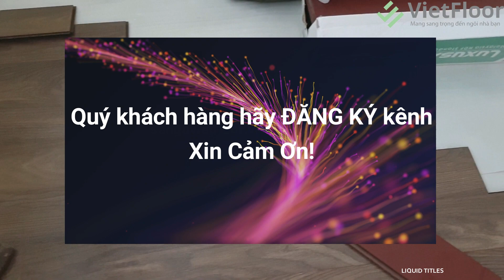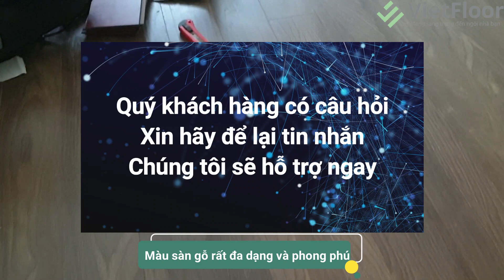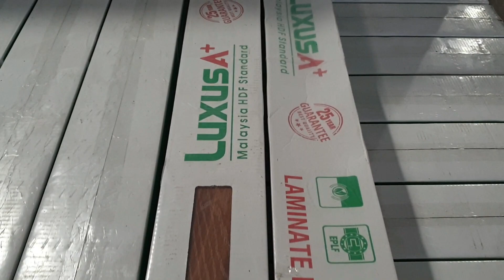Sàn gỗ công nghiệp chịu nước sàn nhựa giả gỗ hèm khóa 4mm Đống Đa Hà Nội Hoàn Kiếm Hà Đông Tây Hồ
Xin Chân thành cảm ơn Quý khách hàng, Quý đại lý đã luôn đồng hành và sử dụng các sản phẩm sàn gỗ, sàn nhựa giả vân gỗ ghép hèm, bậc cầu thang nhựa giả gỗ, cầu thang kính; cầu thang kính tay vịn gỗ; Cầu thang kính cường lực; Cầu thang kính tay vịn gỗ vuông; Cầu thang kính tay vịn inox; cầu thang kính đẹp; cầu thang kính cường lực tay vịn gỗ của Công ty Richy Floor chúng tôi.
Xin mời Quý khách hàng xem các mẫu sàn gỗ, sàn nhựa, bậc cầu thang nhựa giả gỗ đẹp mà chúng tôi đang phân phối:
Sàn gỗ xương cá cao cấp, những thương hiệu nổi tiếng nhất hiện nay.
Sàn gỗ xương cá chịu nước màu sắc đẹp, chất lượng tốt, an toàn với người sử dụng và thân thiện với môi trường xung quanh.
Bậc cầu thang nhựa giả gỗ mang lại không gian vô cùng sang trọng cho Quý khách hàng.
Sàn gỗ công nghiệp chịu nước cao cấp nhất hiện nay.
Sàn gỗ đẹp đang được nhiều Quý khách hàng ưa chuộng.
Sàn nhựa giả gỗ hèm khóa 4mm và 6mm chống nước, chống ẩm tốt.
Sàn gỗ Malaysia nhập khẩu 100% chịu nước cực tốt đang được phân phối tại Việt Nam.
Chúng tôi chuyên cung cấp và thi công lắp đặt các sản phẩm:
- Sàn gỗ hà nội
- Sàn gỗ hải phòng
- Sàn gỗ hải dương
- Sàn gỗ bắc ninh
- Sàn gỗ hưng yên
- Sàn nhựa sơn la
- Sàn gỗ quảng nam
- Sàn nhựa hèm khóa
- Sàn nhựa dán keo 2mm
- Bậc cầu thang nhựa giả gỗ